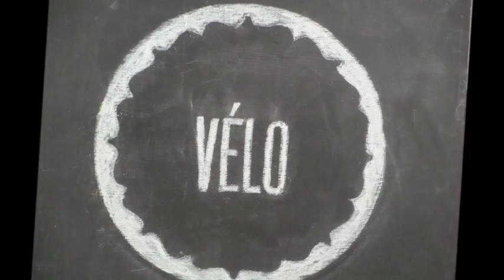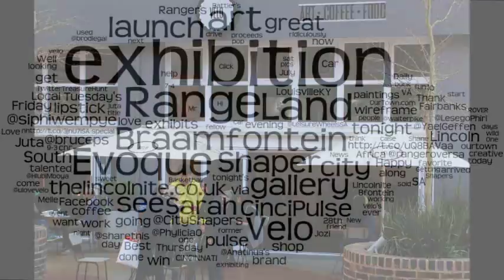Pulse of the City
Sarah Britten paints with lipstick. This is her first exhibition held during July 2012 at Velo in Braamfontein, Johannesburg. The photos are partly my own and have been culled from various webpages.